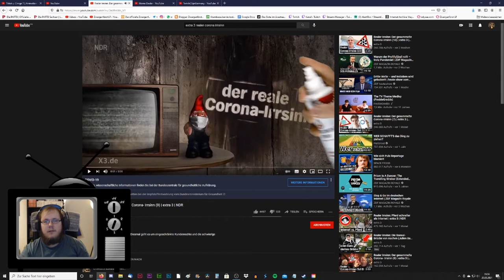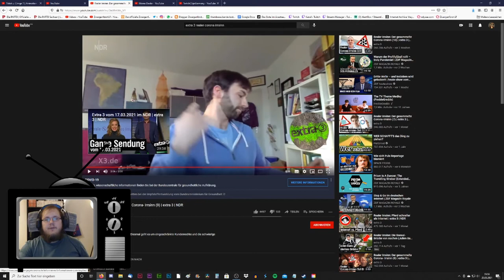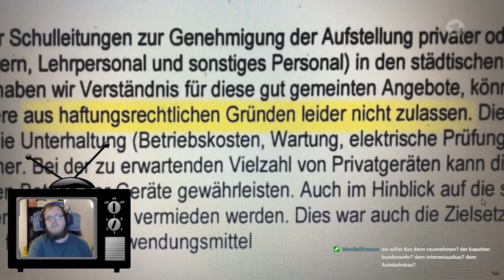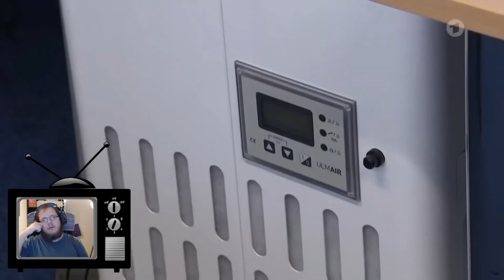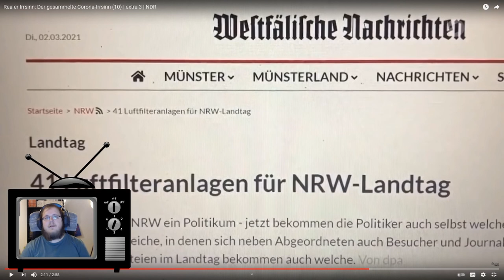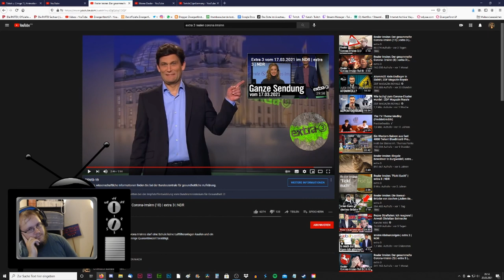Zwergi react to * extra 3 – Realer Irrsinn: Der gesammelte Corona-Irrsinn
Zwergi reagiert auf extra 3 Realer Irrsinn. Aus dem Twitch Stream vom 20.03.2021